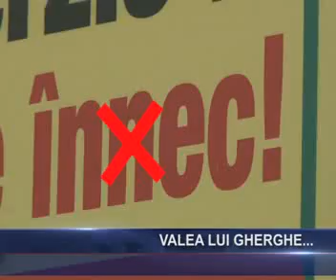Valea lui Gherghe...